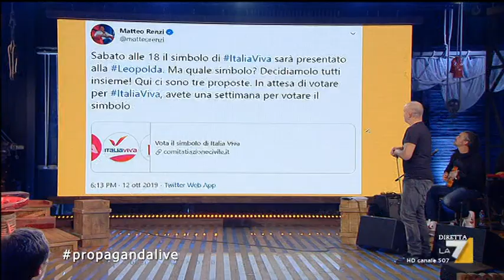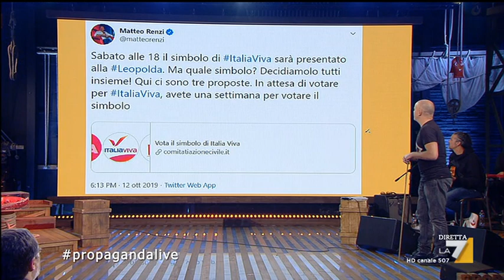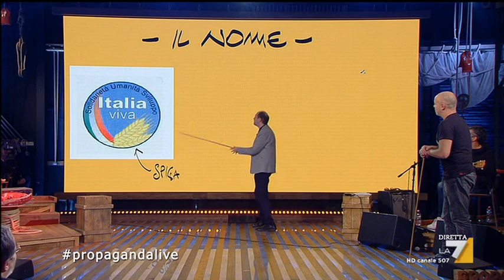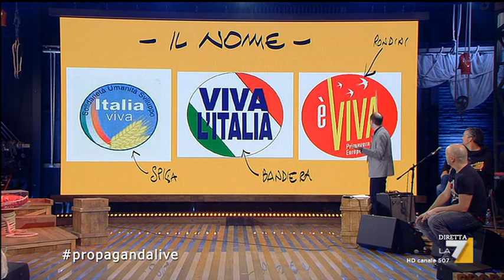Creare un simbolo di partito nuovo? Un'impresa impossibile - Propaganda Live (18 ottobre 2019)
Italia Viva di Matteo Renzi fa scegliere il suo simbolo sulla Rete, tra tre proposte grafiche; ognuna di queste però ha qualcosa di già visto, nei colori, nei contenuti o nella struttura. Gabriele Maestri veste di nuovo i panni del "maestro Maestri" a Propaganda Live su La7, ospite di Zoro (Diego Bianchi) e Makkox (Marco Dambrosio): analizza gli antecedenti dei simboli in gioco e, con Makkox, azzecca quello definitivo.